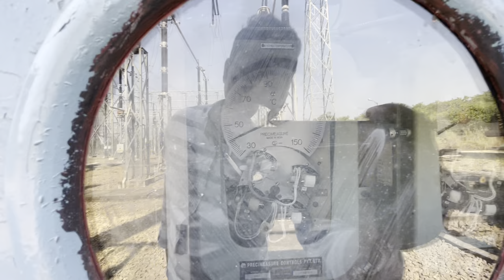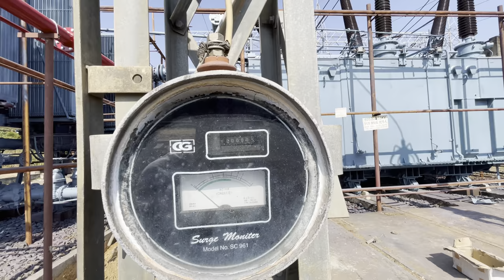400 KV Substations Details